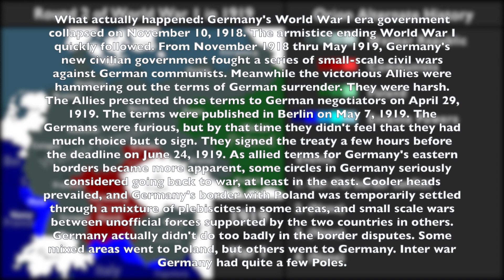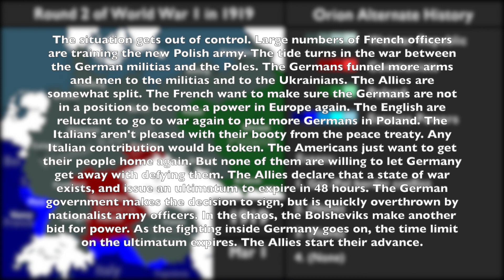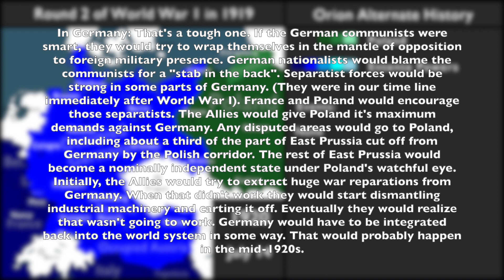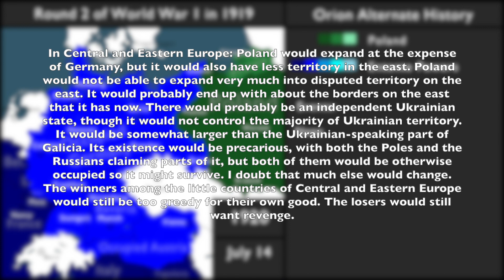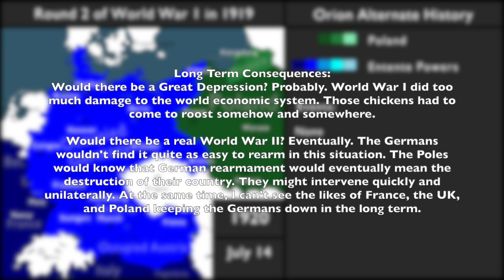Round 2 of WW1 in 1919: Every Day [Interwar Period]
Almost at 1200, people.

This video involves the German front of a scenario where a second round of WW1 broke out in 1919. See the intro for more information.

Point of Diversion: March 1919